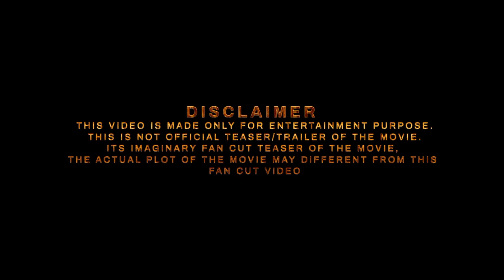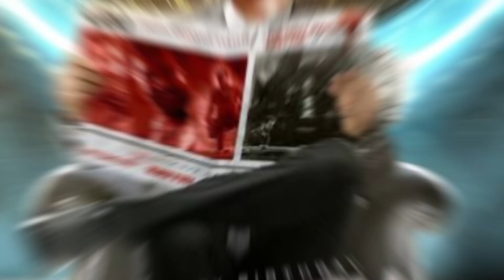Leo - Official Teaser & Trailer Updates | Thalapathy Vijay | Sanjay Dutt | Trisha Krishnan | LCU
ᴍʏ ᴄʜᴀɴɴᴇʟ ❣️❣️💫

ɪ ʜᴏᴘᴇ ʏᴏᴜ ʟɪᴋᴇ ᴛʜɪs ᴠɪᴅᴇᴏ 💫

ᴅᴏɴ'ᴛ  ғᴏʀɢᴇᴛ ᴛᴏ ʟɪᴋᴇ 👌 sʜᴀʀᴇ 💘 ᴀɴᴅ sᴜʙsᴄʀɪʙᴇ 💌

leo glimpse reaction
leo update malayalam
suriya
leo update tamil
leo songs
leo glimpse video
trailer
leo update in tamil
reaction
leo update lokesh
leo sanjay dutt
lokesh cinematic universe
naa ready
rolex
leo movie teaser
leo glimpse breakdown
leo vijay movie
leo first single
leo promo video
leo glimpse update
leo update live
leo update promo
thalapathy new update
leo making video